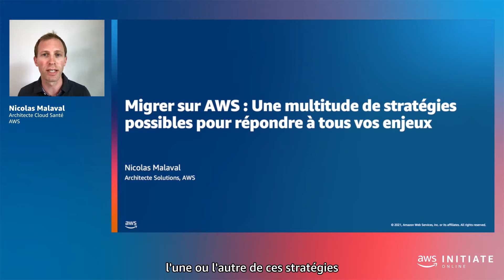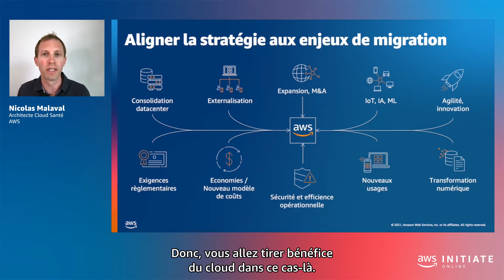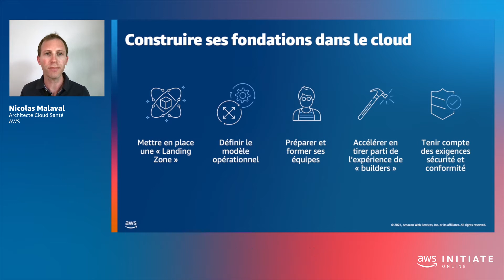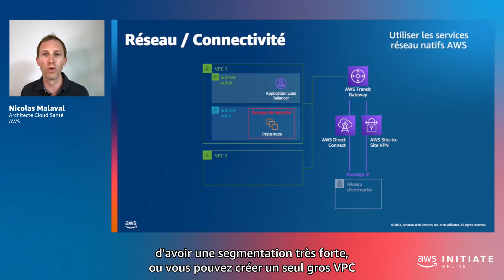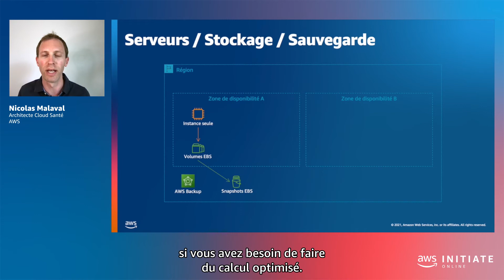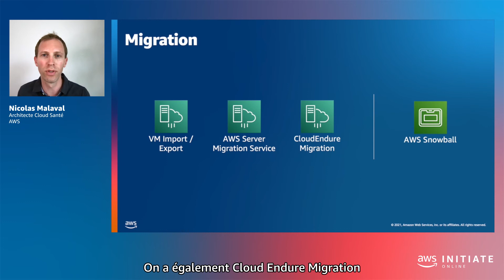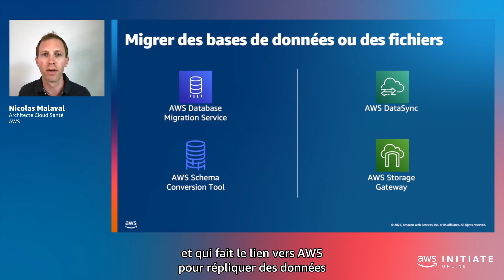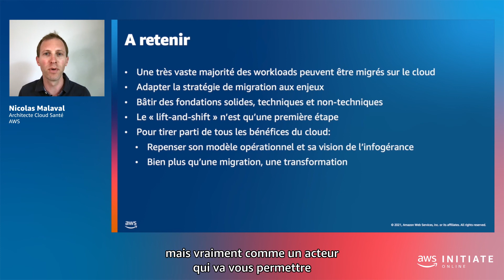AWS Initiate 2021 France - Migrer sur AWS : les stratégies pour répondre à tous vos enjeux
Comment migrer vers le cloud ? Nicolas Malaval vous révèle tous les ingrédients pour une migration réussie sur AWS quel que soit votre stratégie et vos besoins. Présenté par Nicolas Malaval, Architecte Cloud Santé, AWS.